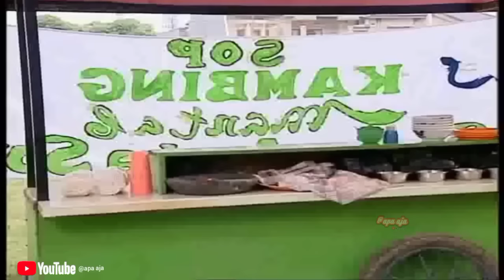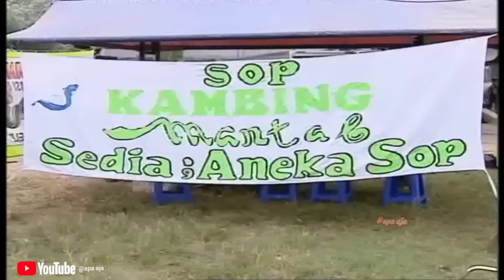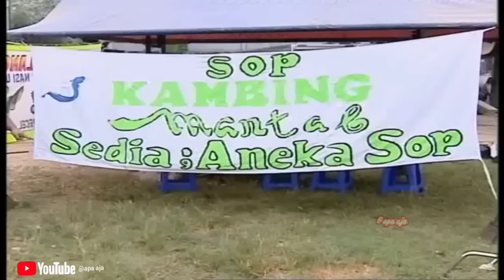Pedagang ga bisa baca | tawa sutra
Pedagang ga bisa baca, jual sop.. padahal tempat dagang mereka seperti dagang pecel lele.

Tawa Sutra sebuah acara komedi yang viral pada masa nya, dibintangi oleh banyak komedian dan terkenal seperti Alm. Budi Anduk, Alm. Ade Namnung, Peppy, Sabria Kono, Arie Untung, Aldi Taher, Daus Mini, Angel, irfan hakim, Bopak dan lain-lain. Selain itu, Tawa Sutra juga banyak mengundang bintang tamu, salah satunya adalah Caesar, dewi persik dan lain-lain.